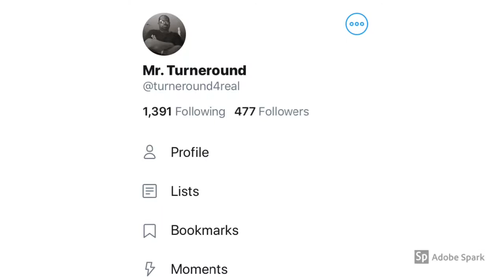My latest video on Twitter Followers